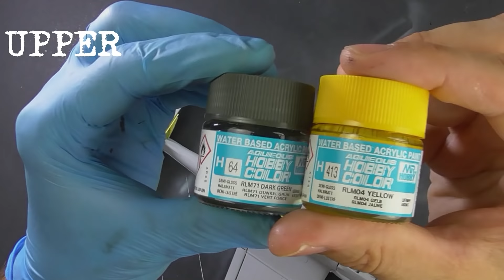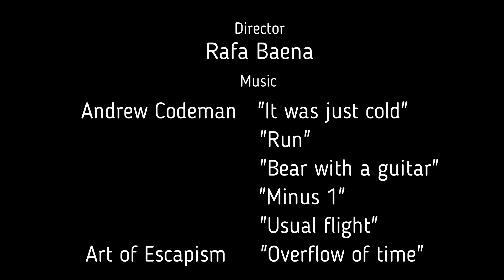Junkers JU 87 B Stuka Italeri 1/48.Painting & Weathering (Part2)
Second part of Stuka chapter. In this video, as usual, you’ll find how to paint a standard scheme used for these dive bombers in first years of II World War. At this time I didn’t a so hard weathering process and I try to be thin with weather effects.

00:19 Priming
00:38 Lower side
3:23 Upper side
6:39 Symbols
7:45 Propeller
9:51 wheels
12:35 Washes
14:28 Oils
15:10 Chipping
15:44 Fresh oil & streaking grime
16:41 Exhaust pipe smoke
18:28 final Steps
20:07 finished model